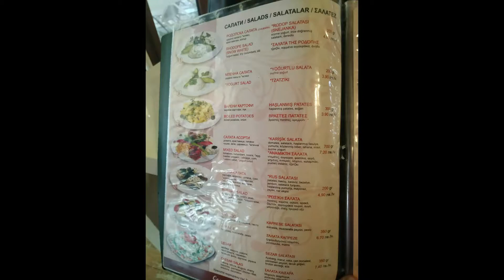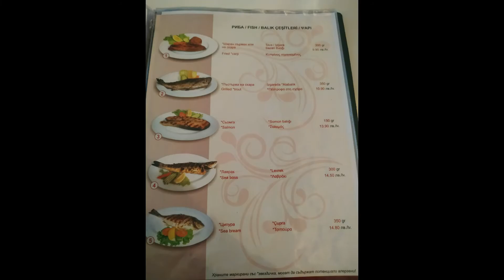Makaza Complex Momchilgrad